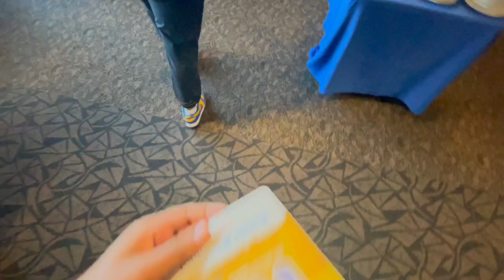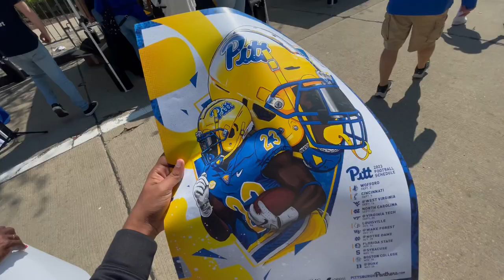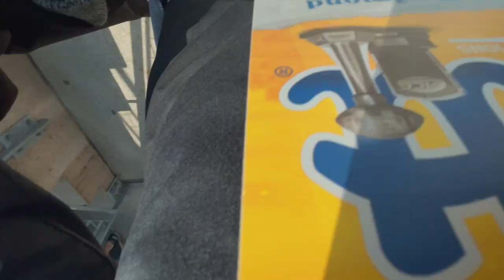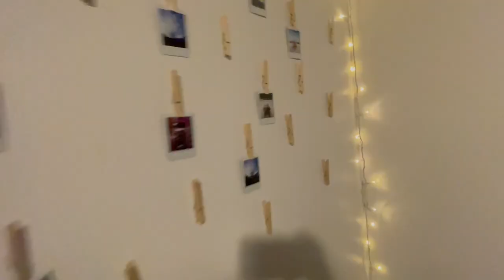I GOT INVITED TO A PRIVATE PITT FOOTBALL SCRIMMAGE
HAT GURU🏆⭐️!

ON THE ROAD TO 3K FAMILY MEMBERS! ON THE GRIND AND WE WON’T STOP!
CAUTION: BEST TRUCKER HATS ON YOUTUBE